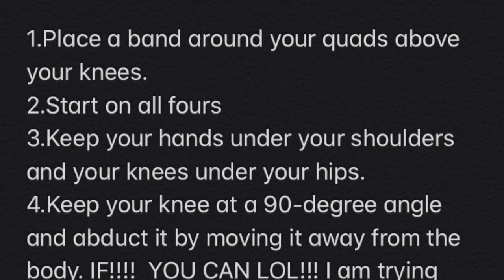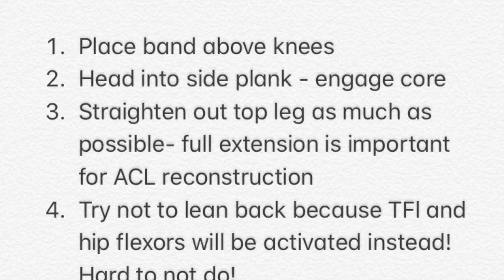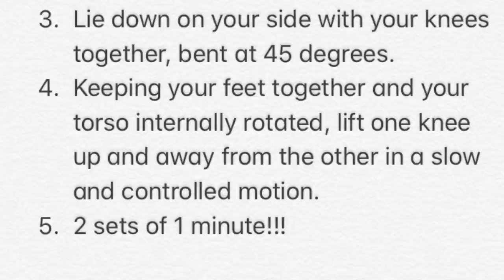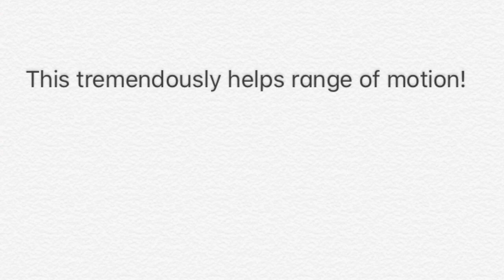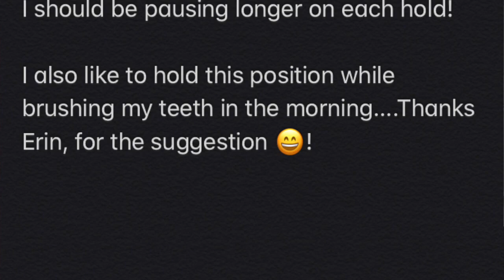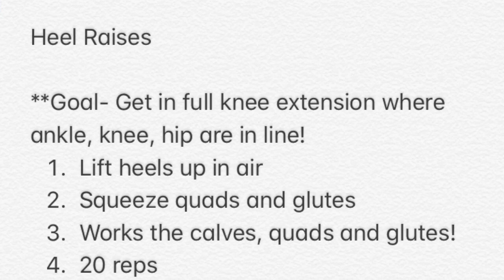How I Prepared for ACL Reconstruction - Day before surgery: Vlog 2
So tomorrow is the big day: ACL surgery! I also have a tear in my MPFL, MCL, and lateral meniscus. This is part of my physical therapy I have been doing to prepare for surgery. OUCH.